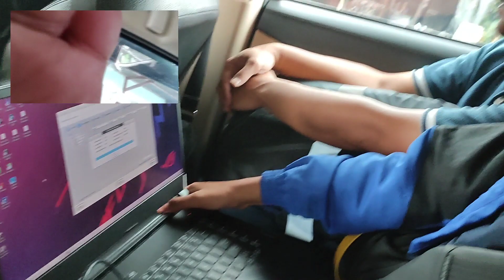kuliner sate kelatak paphong bantul. dan kepulangan team